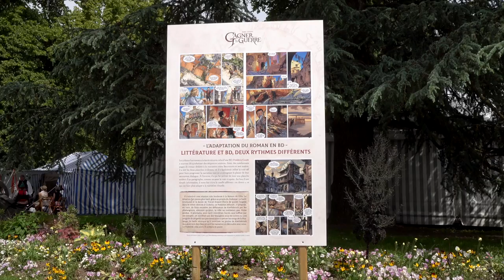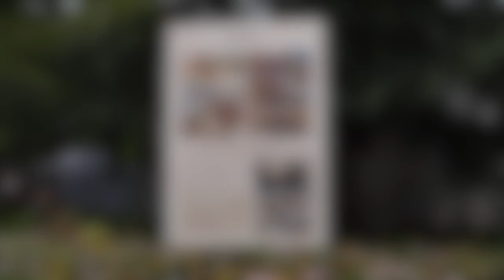Marie Brennan - Minuit jamais ne vienne. Volume 1, La cour d'Onyx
A l'occasion du festival "Les imaginales" d'Épinal, rencontre avec Marie Brennan autour de son ouvrage "Minuit jamais ne vienne. Volume 1, La cour d'Onyx" aux éditions L'Atalante.